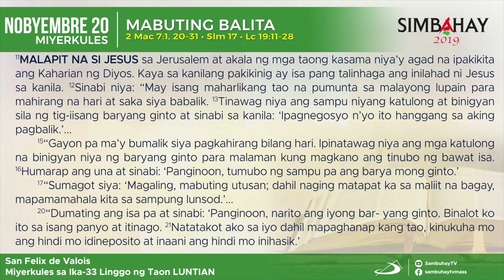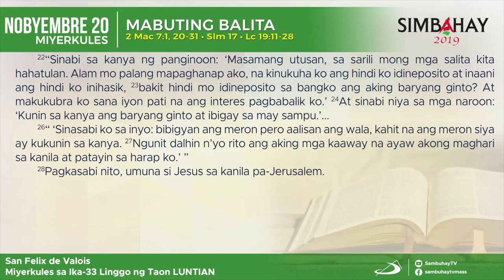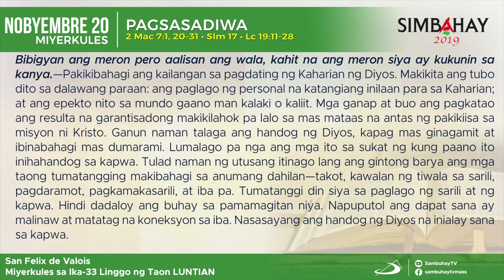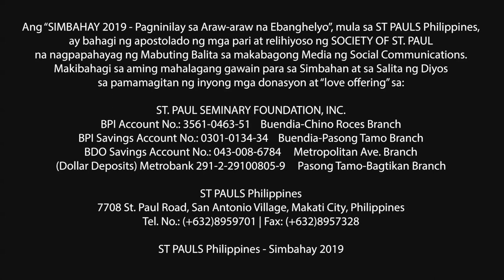Simbahay | Miyerkules ng Ika-33 na linggo sa Karaniwang Panahon | Nobyembre 20, 2019